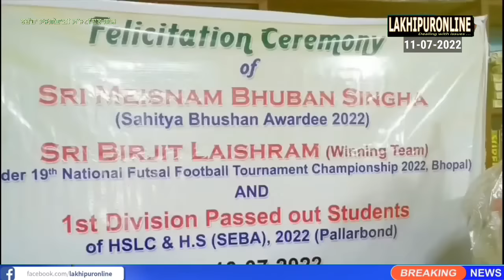Barak Tampak ki Khomjinba Pao - 11 Jul 2022 || Lakhipuronline || Manipuri News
Barak Tampak ki Khomjinba Pao - 11 July 2022 || Lakhipuronline || Manipuri News